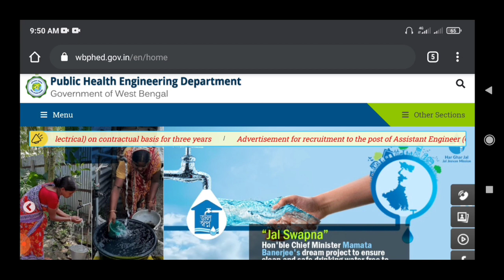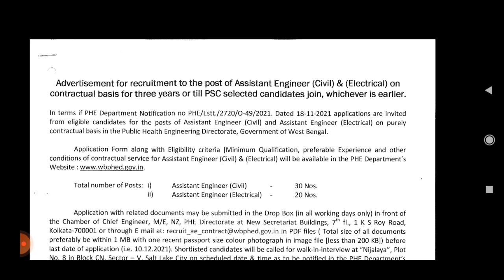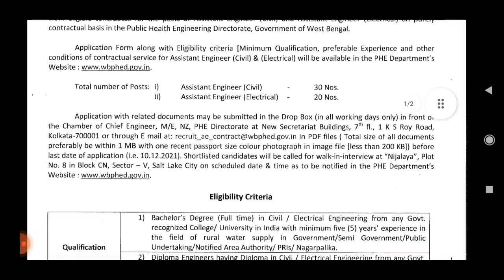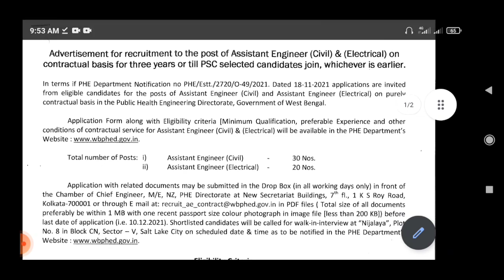West Bengal Public Health Engineering Department Job vacancy রাজ্যে জল স্বপ্ন প্রকল্পে নতুন চাকরি